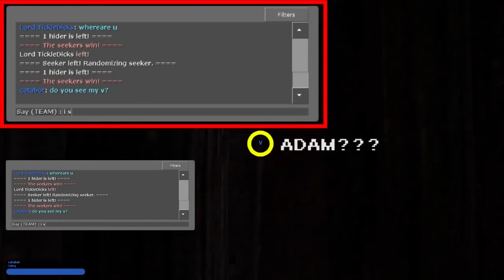100 VIDEOS! (Funny Gaming Moments) | catabot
Thank you so much for being wonderful subscribers :) what were your favorite moments? xo

Detective Orange "Om Nom Nom"